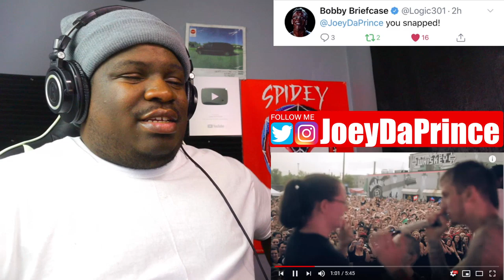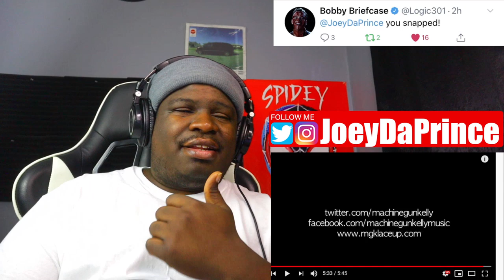Wedding Crashers (EP.3) | KellyVision Season 2 | Machine Gun Kelly - REACTION